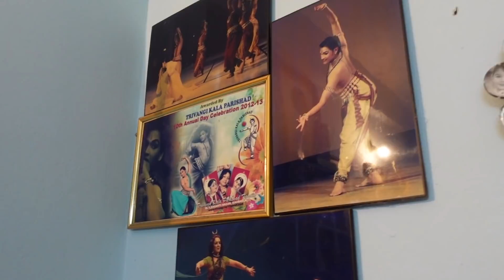କାହା ସାଙ୍ଗରେ ଦେଖା କରିବା ପାଇଁ ମୁ ଏତେ excited | ଆସନ୍ତୁ ଭେଟିବା ମୋ ଗୁରୁଙ୍କୁ | Odia Life in USA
ନମସ୍କାର